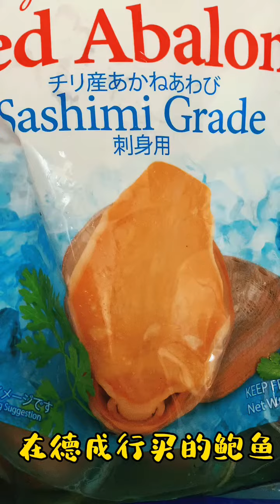德成行Zoe小厨房——粉丝蒜蓉蒸鲍鱼&龙虾 美味有鲜甜 简单易做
今天德成行Zoe教你怎么快速简单的做粉丝蒜蓉蒸鲍鱼&龙虾。味道鲜美，还有效保证海鲜的营养不太流失。大家快点快速学起来！
德成行還有網上商城，方便北美華人在網上購買商品
Today, Zoe teaches you how to make Abalone & Lobster Steamed with Garlic and Vermicelli in a quick and easy way. The taste is delicious, but also effective to ensure the nutrition of seafood. Everyone quickly learn up!
T S Emporium also has an online store for Chinese in North America to purchase products